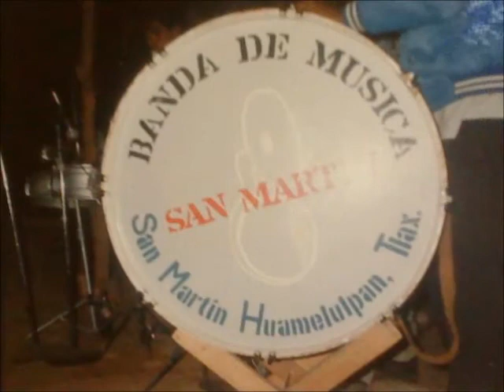SAN MARTIN HUAMELULPAM Y SUS FAMOSOS TORITOS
Y LOS TORITOS SE BAILAN A RITMO DE SAN MARTIN HUAMELULPAM